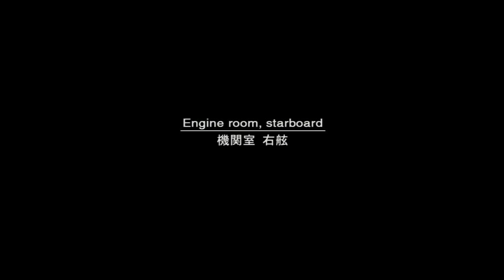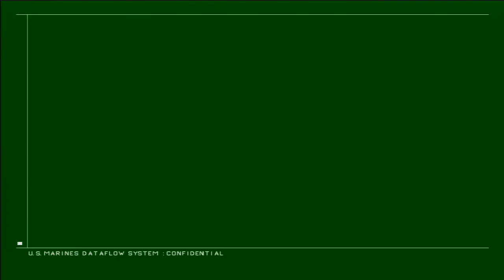mgs SSD LT strafemachine 2004A